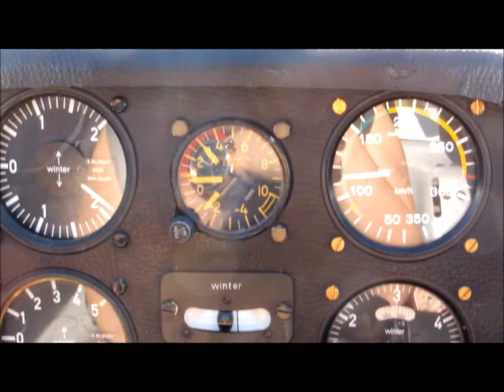kamp2013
zweefvliegkamp 2013  Zwartberg Genk, K. Limburgse Vleugels, lvzweven.be